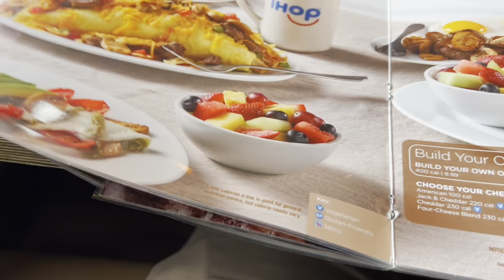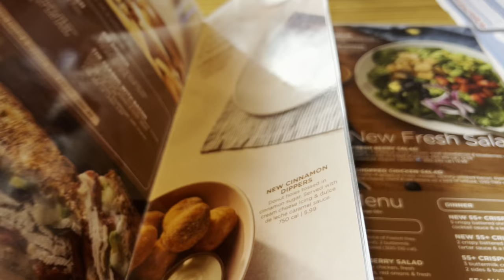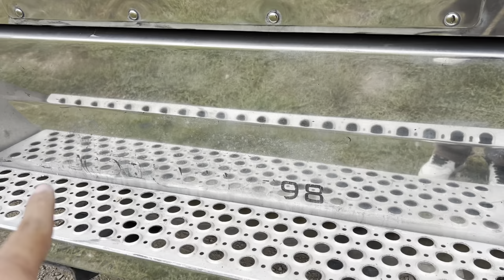Family trip Vlog & Polishing 700 horse kenworth w900 😎